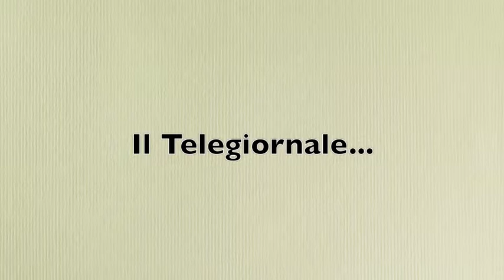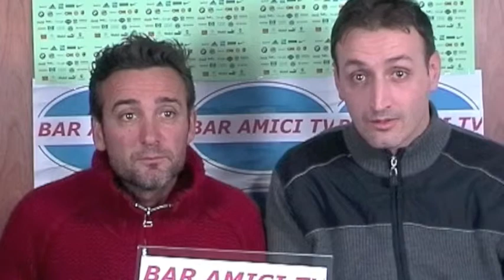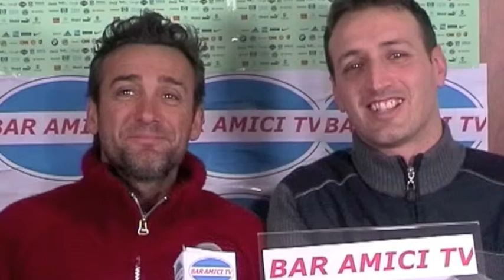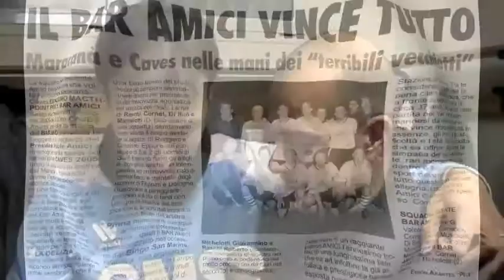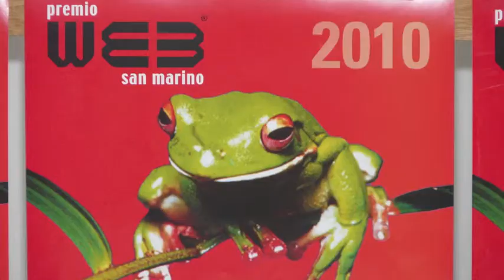Festa Bar Amici 2parte.m4v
Festa del Ventennale della fondazione del BAR AMICI seconda parte